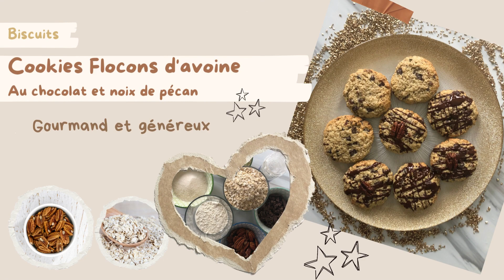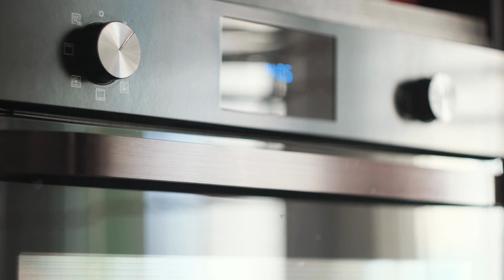Big Cookies healthy chocolat et noix de pécan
Cookies healthy aux flocons d’avoine, pépites de chocolat et noix de pécan
(environ 12 gros cookies ou une vingtaine de petits cookies. Divisez les quantités par deux si besoin).
Ingrédients :
Pâte de cookies :
• 100 g de sucre en poudre de canne
• 100 g de beurre ramolli (30 secondes au micro-onde) 🧈
• 1 sachet de sucre vanillé
• 1/2 sachet de levure chimique
• 2 œufs 🥚
• 1 pincée de sel 🧂
• 120 g de farine
• 220 g de petits flocons d’avoine
• 100 g de chocolat ou pépites de chocolat prêtes à l'emploi
• 40 g de noix de pécan concassées
Pour la finition (facultatif) :
• 30 g chocolat et 1/2 cuillère à café d’huile de coco.
Instructions de préparation :
1. Dans un bol pâtissier, mélangez 100 g de sucre en poudre, le sache de sucre vanillé et 100 g de beurre 🧈 ramolli 30 secondes au micro-onde, avec une spatule.
2. Ajoutez les 2 œufs battus et mélangez avec un fouet.
3. Ajoutez ½ sachet de levure chimique tamisé.
4. Ajoutez 120 g de farine et mélangez.
5. Ajoutez une pincée de sel.
6. Ajoutez 220 g de flocons d’avoine et mélangez.
7. Ajoutez les 40 g de noix de pécan et mélangez.
8. Ajoutez les 100 g de chocolat coupés en morceaux (attention à ne pas vous couper) sinon préférez des pépites de chocolat prête à l’emploi puis mélangez.
9. Important pour vous faciliter le façonnage : Laissez reposer au réfrigérateur 30 minutes minimum.
10. Ensuite formez et déposez les cookies sur une plaque recouverte de papier cuisson.
11. Mettez au four à 180°, pendant environ 12 minutes.
12. Enfin, dès la sortie du four décorez avec 30 g de chocolat fondu mélangé avec 1/2 cuillère à café d’huile de coco (ou 1/2 càc de beurre) (facultatif).

N'hésitez pas à cliquer sur la 🔔 pour ne pas rater les prochaines  recettes.